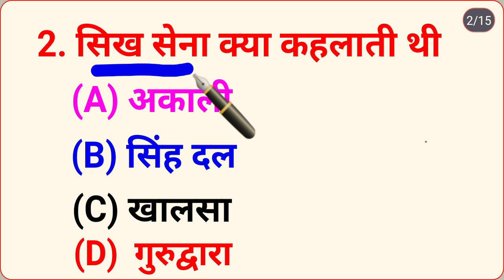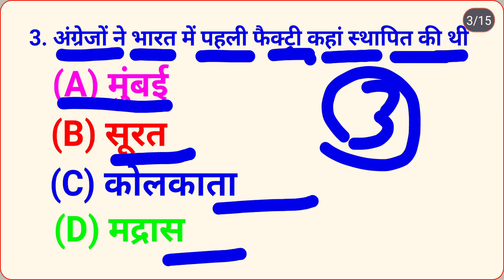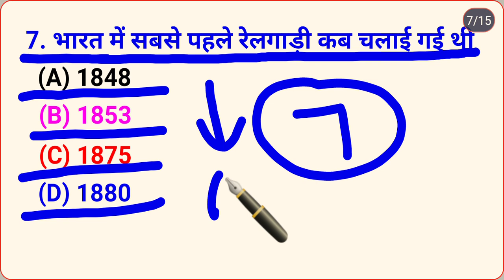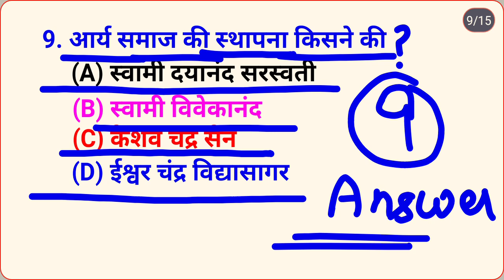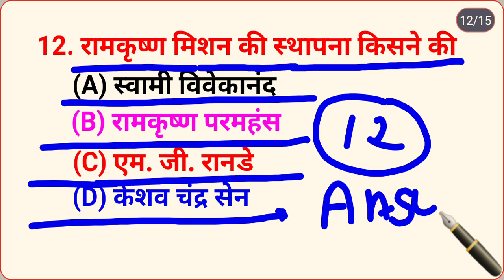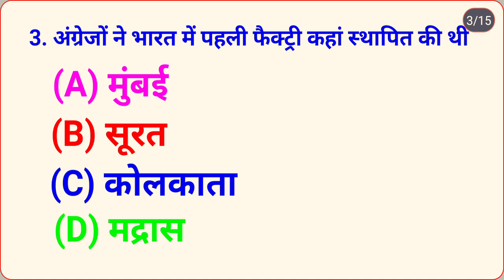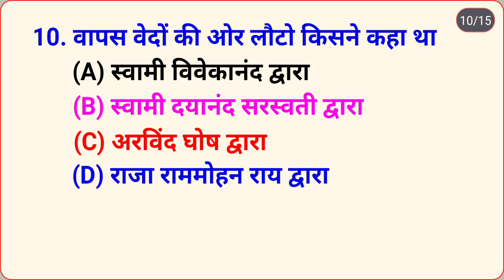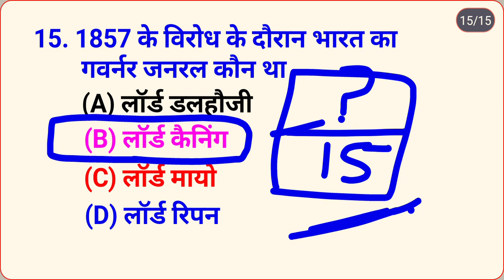Gk Questions And Answers ! General Knowledge ! Gk Questions ! Gk ! SSC GD !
Gk Questions And Answers ! General Knowledge ! Gk Questions ! Gk
Ssc Mts Gk ! GK quiz ! GK STUDY CLASS ! GK Top Question !  Hssc gk ! Topper !
ssc mts
mts
ssc adda247
ssc mts previous year paper
ssc adda
mts gs class
ssc mts gk mcq
ssc
ssc mts testbook
testbook
ssc adda247
ssc mts
crpf gk gs
ssc adda
crpf gd constable gk
ssc gd 2023 gk gs questions
crpf gk gs classes
ssc gd 2023 gk gs
crpf gd constable gk gs
crpf gk gs questions
gk gs by vivek sir
crpf constable gk gs
ssc cgl
gk gs
current affairs
ssc gd
ssc mts gk gs
ssc chsl
gk
gk tricks
adda247
cgl
chsl
rrb

gk
ssc cgl
ssc adda247
current affairs
gk questions and answers
ssc adda
ssc cgl 2023
general knowledge
gk in hindi
ssc mts
gk question
army gk
testbook
ssc
lucent gk
gk questions
ssc cgl 2023 gk
gk quiz
gk ssc cgl 2023
testbook supercoaching
most important static gk questions for ssc cgl 2023
ssc cgl previous year static gk questions
ssc cgl static gk questions
ssc cgl gk classes
chsl
cgl gk gs
ssc cgl gk by gaurav sir
ssc cgl testbook
ssc gk
ssc gk gs
ssc gk gs 2023
gs
general awareness
ssc cgl general awareness classes
gk for ssc
ssc chsl
ias
gk jabardast
most important gk
india gk jabardast
most important questions
current gk
ras gk
ias gk
im
history top 50 mcqs
shorts
viral
trending questions
gk challenge for you
gk facts
facts
gkinhindi
gk shorts
tet-2
tet-1
general knowledge questions
army agniveer online class 2023
army gk marathon class 2023
army gk model paper
army gk important questions 2023
army agniveer gk questions
interesting gk
ssc mts testbook
100 simply easy odisha gk
ssc mts gk marathon class
ssc mts gk gs class
ssc mts gk classes 2023
mts gs class
ssc mts
agniveer army gd exam pattern
agniveer army upcoming vacancy
agniveer army syllabus 2023
agniveer army exam pattern
agniveer army rally bharti 2023
agniveer army eligibility criteria
gs/gk practice set
gs online class for army
gs practice set
arm gk practice set 2023
army agniveer gk mock test
gk question in hindi
agniveer gk
army agniveer gk model paper 2023
army gd gk expected questions
agniveer gk question
army agniveer mock test
army agniveer admit card download
army agniveer gk pracrtice set 2023
army gk model test paper 2023
army gd gk previous yer questions
army gk 100 questions
army agniveer gk expected questions
army agniveer gk mock test trst 2023
odisha easy gk questions answers
army gd gk 17 april exam 2023
army gk maharathon class
odisha gk in
army study
Ssc gd
Soldier malik academy rohtak
Shorts
april 2023 current affairs
Indian history